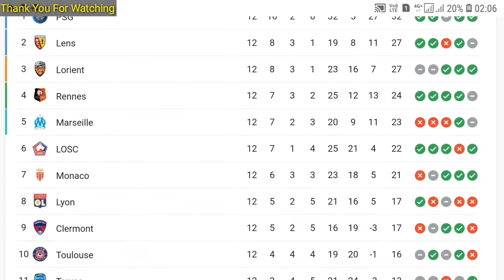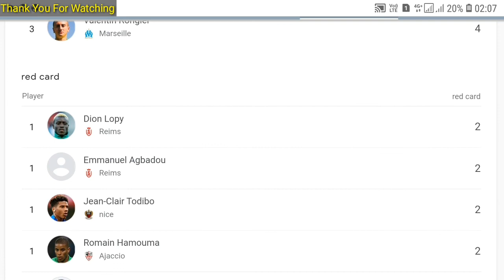Today's FRENCH LIGUE 1 Standings, Goal Table Update today 27 October 2022